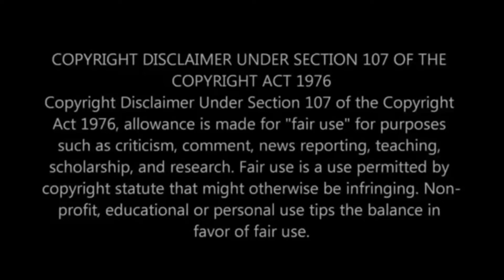The CRAZIEST Show On MTV!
in todays video we dive into a classic mtv animated show celebrity death match and discus what made the show so special and unique in the world of animation